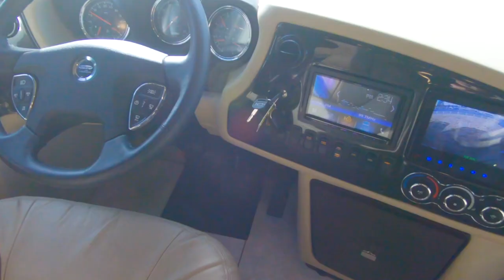2018 Tiffin Motorhomes Phaeton 40 AH - Class A RV | SOLD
We are a full-service motorhome dealership specializing in the sale and service of Beaver, Entegra, Tiffin, Thor, and Vanleigh RVs. Located in Bend, Oregon.

2018 Tiffin Motorhomes Phaeton 40 AH
LOVE EVERY MILE. LIVE EVERY MOMENT.
What makes the 2018 Phaeton so inviting? Could it be the balance of desired features and inspired design, of comfort and convenience, of spacious rooms and attention to detail? As one of the best-selling Class A diesel pushers, this coach is a tremendous value, offering many luxuries as standard features. Every square inch is engineered to deliver an exhilarating travel experience. So, no matter which way you’re going, fun is sure to follow.

Features may include:

INTERIOR
7' Ceilings
Soft Touch Vinyl Ceiling with Trey Ceiling in Living Area
Porcelain Tile Floor Throughout Coach
Treated Carpet in Slide-outs
Two Ducted Furnaces
Solid Wood Cabinet Fascias & Doors with Concealed Hinges
Complete Cable Wiring (Interfacing with Surround Sound & Satellite System)
Home Theater Sound System with Concealed Speakers (Living Room)
Direct TV® Receiver (Subscription Required)
Solar & Privacy Shades
LED Lighting
Fantastic® Power Roof Vents
Tank Level Monitor System
Smoke Detector
Electric Step Well Cover
Wardrobe with Automatic Light
12 V Disconnect Switch
Extraordinaire™ AC System
Central Vacuum Cleaner
EXTERIOR
Hydraulic Automatic Leveling Jacks
Large Tinted One-piece Windshield
Heated Power Mirrors with Integrated Cameras
Single Motor Intermittent Wiper
Lockable Swing-out Storage Doors with Gas Shocks
Window Awning Package (2 Windows)
Full-body Paint with Protective Film on Front Cap
Remote Locking System for Entry Door
Heated Water & Holding Tank Compartments
Chrome Handles on Compartment Doors
Deadbolt Front Entrance Door
Double Electric Step
Flush Mounted & Painted-frame Dual Pane Windows
Exterior Patio LED Light
Automatic Door Awning
Metal-wrapped Automatic Patio Awning
Motion Sensor Lighting for Exterior Storage
10.0 kw Onan® Manual Slide-Out Generator
Roof Ladder
Electric Hose Reel
Electric Power Cord Reel
Fiberglass Front & Rear Caps
Docking Lights
Six 6 V Auxiliary Batteries
Black Tank Flush System
Water Filter
Custom Mud Flap
Undercoating
Dual Fuel Fills
110 V Exterior Receptacle
Digital TV Antenna
Back-up Camera
Cable-ready TV Hook-up
Gravity Water Fill
2000 Watt Inverter with 100 Amp Converter & Transfer Switching
Air Horns
Exterior Flat Panel TV
Two Low Profile Roof ACs with Heat Pumps
Solid Non-opening Window on Passenger Side